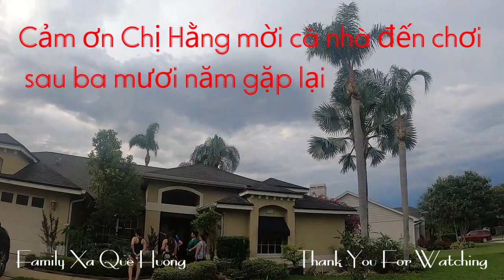Hội Ngộ Người Miền Tây in Florida(Tampa) đầy bất ngờ. Family Xa Que Huong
Video thuộc ban quyền Family Xa Que Huong